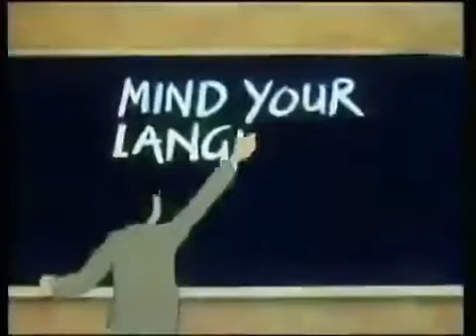Mind Your Language Clip Season 1: Get Married Or K Yourself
Mind Your Language is a British sitcom that premiered on ITV in 1977. It was produced by London Weekend Television and directed by Stuart Allen.

Plot
- Foreigners who are trying to learn English at an education school in London